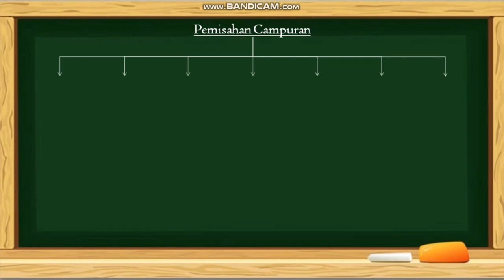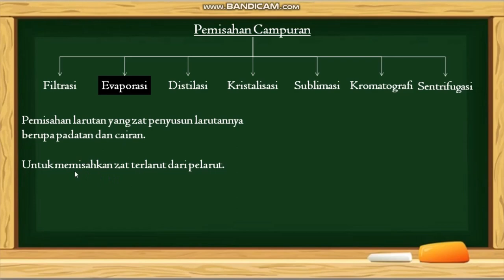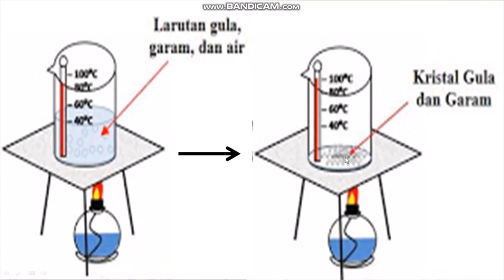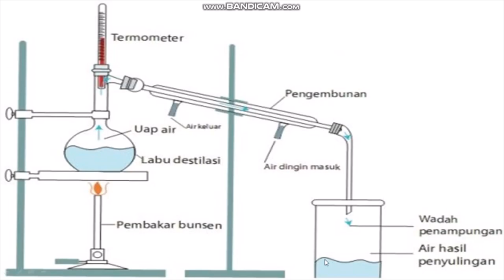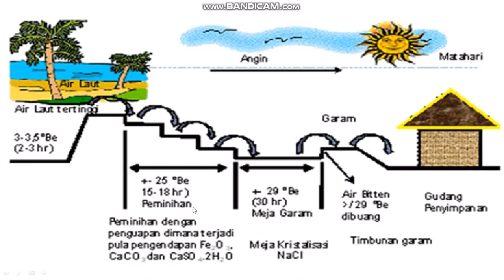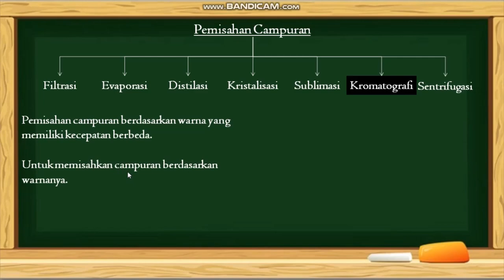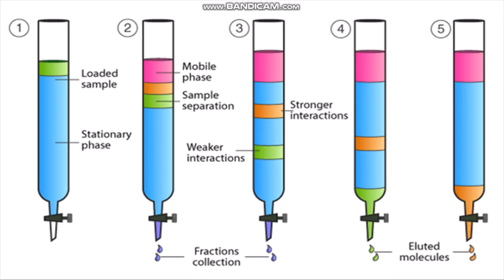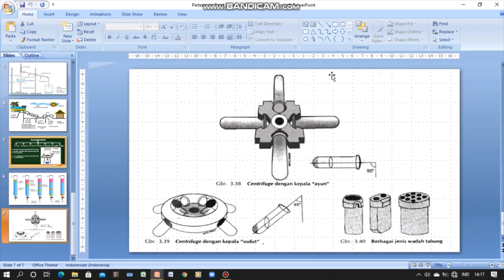Pemisahan Campuran | Materi IPA Kelas 7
Kelas : 7
Materi : Klasifikasi Materi dan Perubahannya
Sub Materi : Pemisahan Campuran

Semoga bermanfaat :)